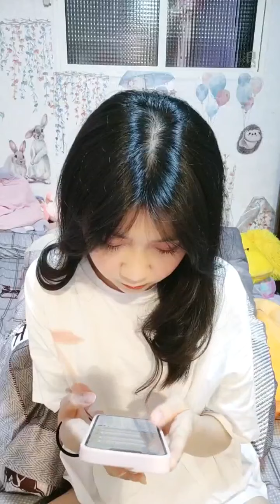220602 19:30 AKB48 Team TP Unit Daisy 研究生 吳婉淩 浪Live